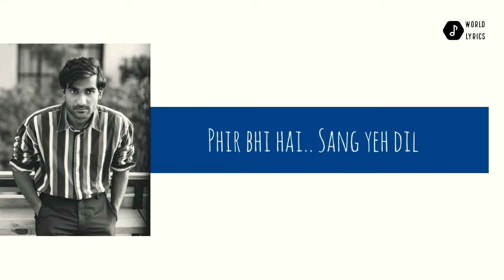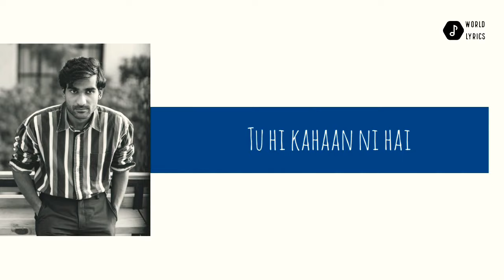Prateek Kuhad | Tere Hi Hum Hai | Lyrical Video | Bacardi Session 2020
Tere Hi Hum Hai' is a new song by Prateek Kuhad for Bacardi 2020.

This song is merely a lyrical approach for the song. All the credit of the original song goes to original producers.